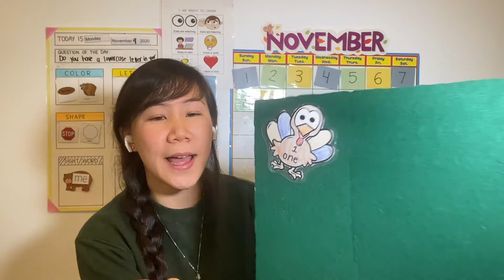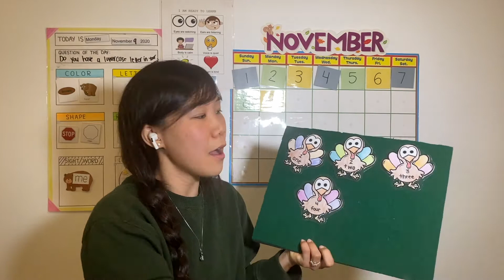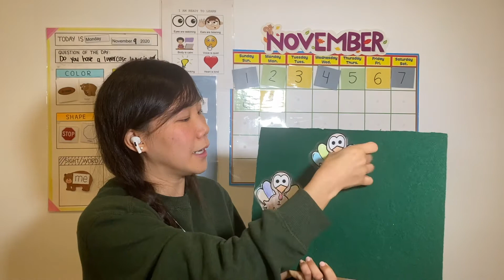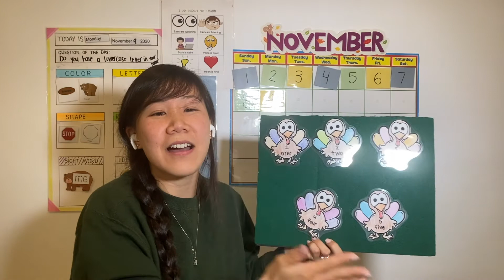Five Little Turkeys | November Preschool Song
Virtual Preschool Circle Time; recorded from live session on November 9, 2020